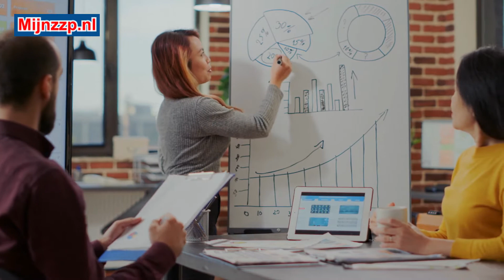Was macht ein Sales Consultant?